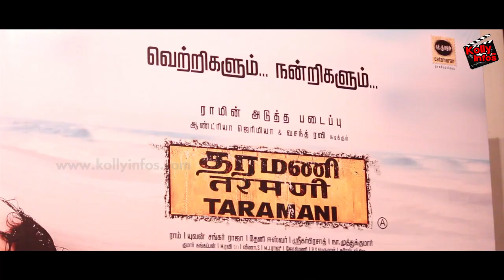Taramani was inspired by two womens | Director_Ram | Taramani success meet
Taramani is a 2017 Indian Tamil-language drama film written and directed by Ram. He co-produced the film with J. Satish Kumar under his production company